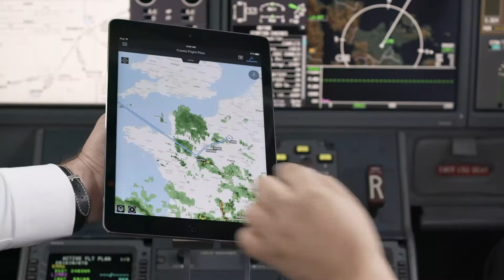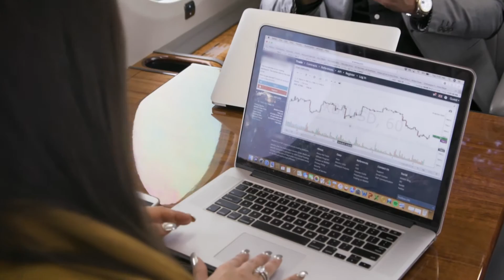This is JetWave – Business Aviation’s Fastest Connectivity Solution | Honeywell Aerospace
JetWave is a revolutionary new connectivity solution from Honeywell that delivers the fastest speeds in the business aviation industry. With JetWave, you'll enjoy lightning-fast downloads, crystal-clear voice and video calls, and lag-free streaming. It uses satellites 22,000 miles overhead and aviation's fastest, most reliable broadband service to get you connected and keep you connected anywhere and everywhere you fly, even over the ocean.